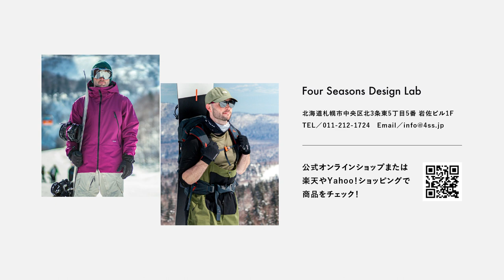【43DEGREES】モデル別の特徴について | スノボウェア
FourSeasons ブランドマネージャー沼田大資が解説！
「モデル別の特徴について」43DEGREES

オフィシャルサイトをご覧になりたい方はコチラ

(各通販サイトのページにもジャンプできます)

●SNS
総合アカウント